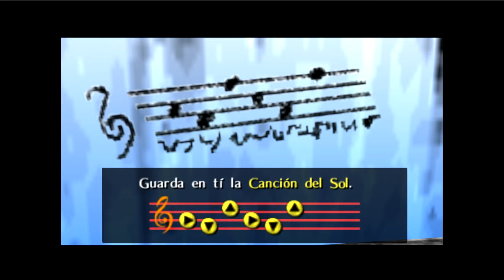Zelda Ocarina of Time - Parte 04 La montaña de la muerte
Nuestro siguiente paso es ascender a la montaña de la muerte y conocer a sus inquilinos, unos seres muy curiosos y extraños a los que quizás podamos ayudar.